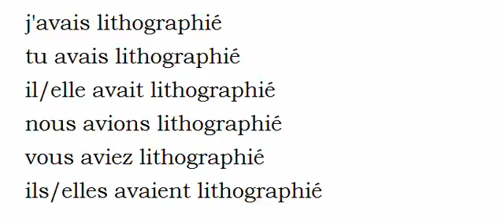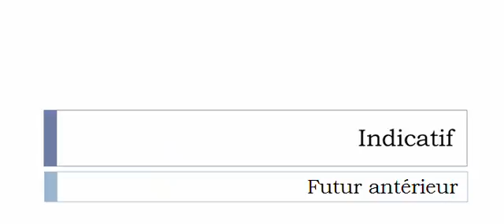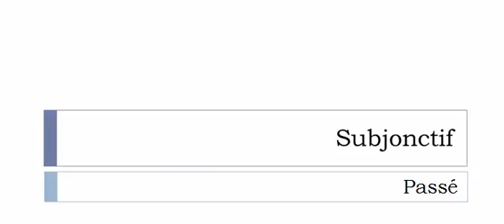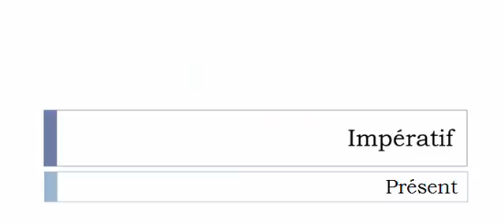Conjugate French verb # Lithographier = lithograph